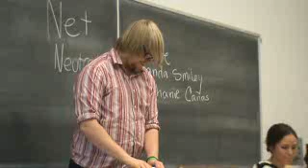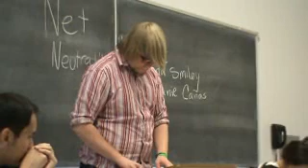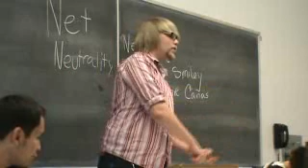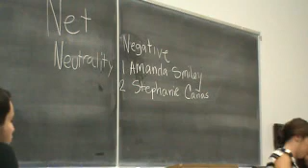2AR Net Neutrality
Net Neutrality